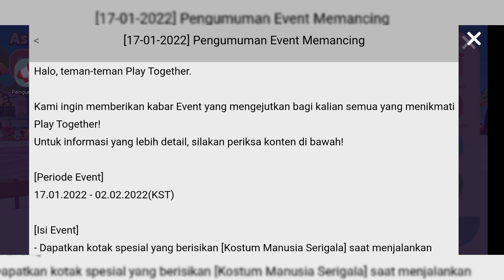UPDATE PLAY TOGETHER! ADA SET ITEM LUCU LUCU BANGET!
Thanks u for watching guys

Kali ini aku mau Nge-review update an yang ada di play together guys, bagus2 banget!

Follow Juga Akun Tik Tok aku guys